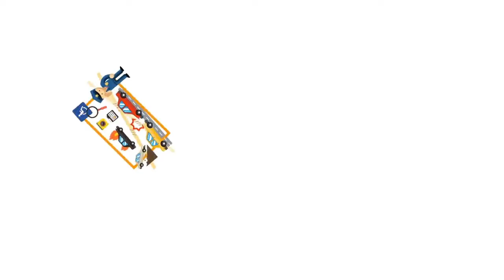INFOTRAFFIC PAVIA UNO TV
Una informazione di servizio non può prescindere dal servizio di viabilità: per essere aggiornati in modo tempestivo su incidenti, code e rallentamenti gli automobilisti possono contare sul servizio Infotraffic di Pavia Uno Tv: inviateci le vostre segnalazioni via whatsapp al 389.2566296 o via mail a (con eventuali foto e brevi video) e li manderemo in onda sui nostri canali social per aiutare chi si sta spostando in auto su strade ed autostrade del pavese e fuoriporta.